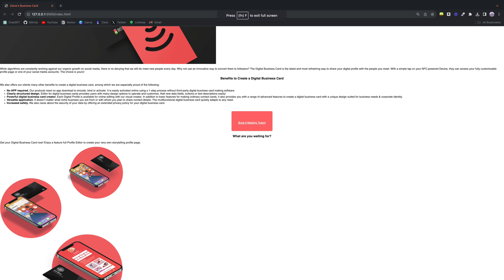Watch this if you're struggling to learn code